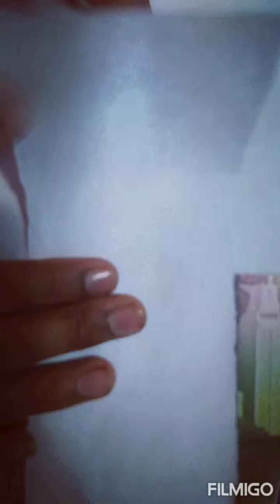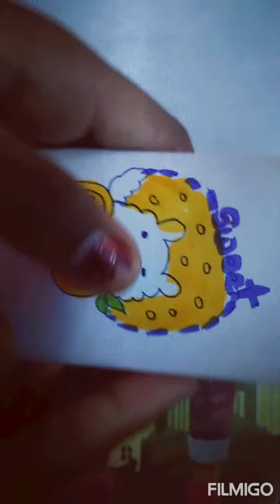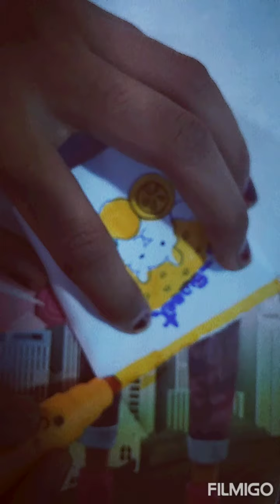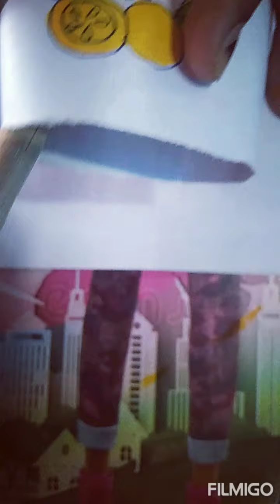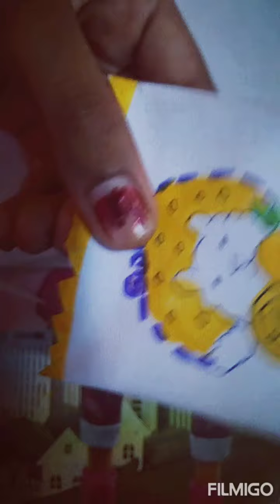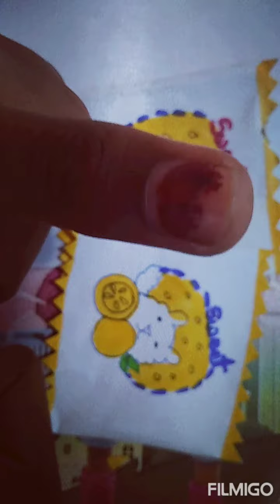𝗛𝗼𝘄 𝘁𝗼 𝗺𝗮𝗸𝗲 𝗗𝗜𝗬 𝗖𝗵𝗼𝗰𝗼𝗹𝗮𝘁𝗲🍫🍫 𝗥𝗮𝗽𝗽𝗲𝗿 𝗶𝗻 𝗲𝗮𝘀𝘆 𝘄𝗮𝘆